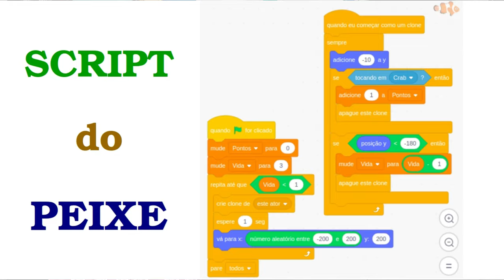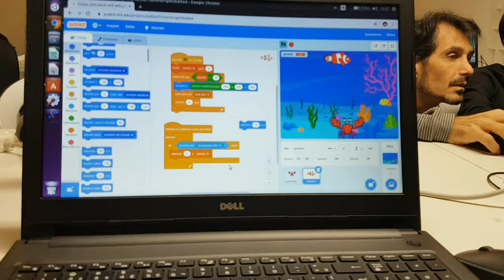Oficina de programação de game com Scratch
Como programar um jogo usando o Scratch.

Apresentadora: Evelyn
Entrevistado: Marcio Koba